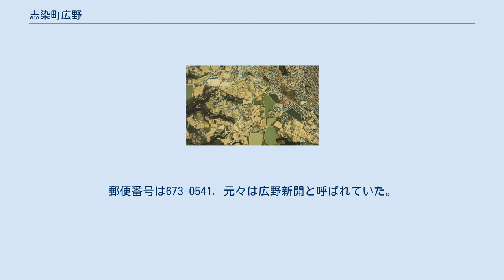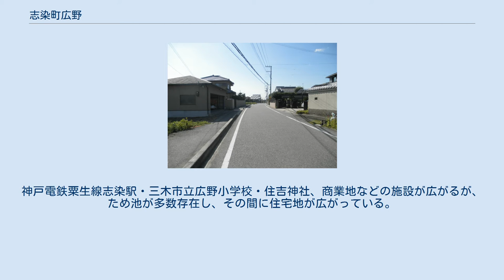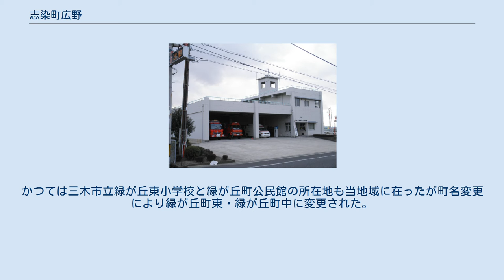志染町広野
三木市の町・字
日本 」 兵庫県 」 三木市 」 志染町広野 志染町広野（しじみちょうひろの）は、兵庫県三木市にある大字。
旧・美嚢郡志染村大字広野。
郵便番号は673-0541. 元々は広野新開と呼ばれていた。
 1980年度の志染町広野の街並み 志染町広野1丁目 志染町広野2丁目 地内にある農業地帯 志染地区の南西部、細目川左岸の丘陵地に位置している。
現在は住宅地と農地が混在しており、至る所にため池が広がる。
かつてあった山林部分は新興住宅地を造成する目的で開発され、現在は地内の一部が志染町西自由が丘・志染町中自由が丘2丁目・志染町青山・緑が丘町西1丁目と3丁目・緑が丘町中・緑が丘町東・緑が丘町本町として分離している。
東側は緑が丘町本町・緑が丘町中・緑が丘町西・志染町東自由が丘・志染町中自由が丘・志染町西自由が丘、西側は別所町小林・神戸市西区神出町勝成、南側は神出町古神・神出町五百蔵・押部谷町西盛・高雄台、北側は自由が丘本町に接する。
 1丁目から8丁目から成り立っている。
神戸電鉄粟生線志染駅・三木市立広野小学校・住吉神社、商業地などの施設が広がるが、ため池が多数存在し、その間に住宅地が広がっている。
 小字甲・小字乙から成り立っている。
甲地域は緑が丘町中3丁目の飛び地と稲荷社が立地している場所に立地している。
かつては三木市立緑が丘東小学校と緑が丘町公民館の所在地も当地域に在ったが町名変更により緑が丘町東・緑が丘町中に変更された。
乙地域は神戸電鉄粟生線広野ゴルフ場前駅・緑が丘駅と兵庫県道22号神戸三木線の間に位置している。
甲地域・乙地域のどちらも住宅の立地と人口の居住はない。
 1864年（元治元年）に近藤文蔵が魚屋荘右衛門を代理人として出願して開発したが、完成したのは明治時代であり、入植者の半分は四国からの移住である。
 志染駅周辺は三木市の都市計画により、商業施設が多く立ち並ぶ。
 緑が丘駅 - 広野ゴルフ場前駅